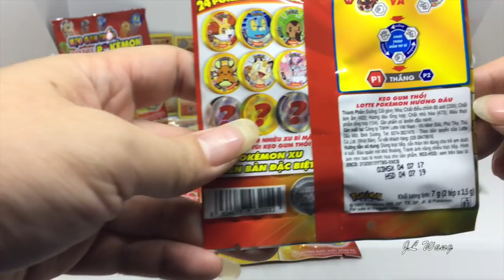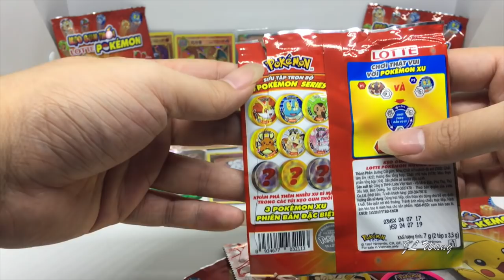Opening 3 Packs of Lotte Pokemon Keo Gum Thoi - Series 1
Got this from a recent trip to Saigon - Aeon Mall for VND5,900/pack.

Comes with 2 strawberry flavored gums and a Pokemon Tretta look alike chips.

► Please "Like" & "Share" this video with friends if you enjoyed it! It's the best way to help me out!